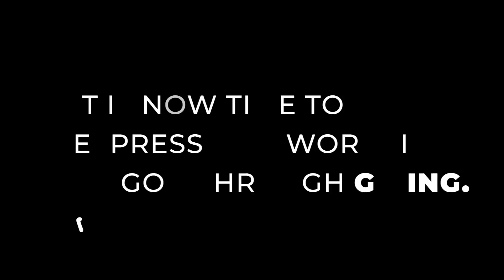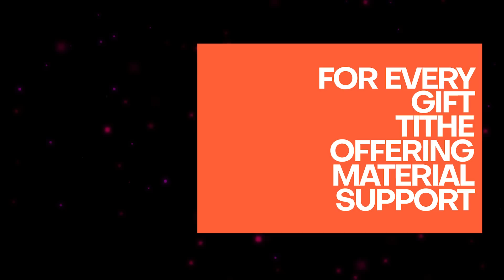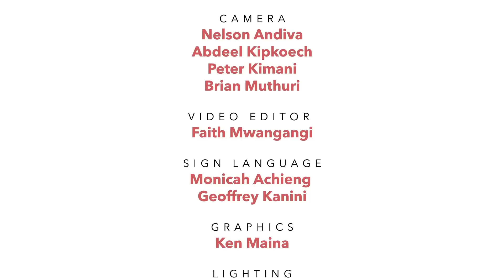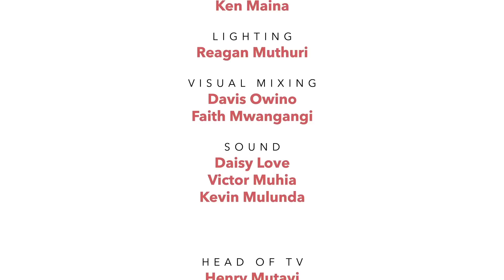Understanding The World Of Cults |A Sermon By Bishop Calisto Odede |CITAM Church Online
Welcome to the online Family Service, where we will worship and hear Bishop Calisto Odede deliver an uplifting and encouraging sermon. Be Blessed, and please join the conversation in the comments section.